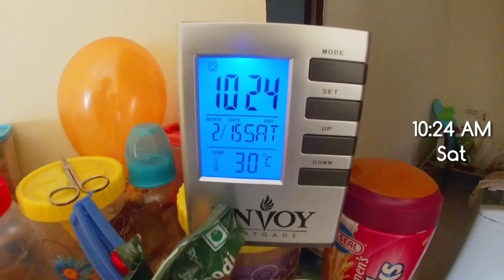Family trip to Mullayanagiri | Highest peak in Karnataka | Gopro Hero 7| Seldomtrack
Mullayanagiri is the highest peak in Karnataka,India
13°23′26″N75°43′18″E. Mullayyanagiri is located at
in the Chandra Dhrona Hill Ranges of the Western Ghats
of Chikkamagaluru Taluk. With a height of 1,930 metres (6,330 ft),it is the fourth highest peak between the Nilgiri hills and the Himalayas, after Vavulmala,Chembra Peak
and Banasura Hill. The summit of Mullayanagiri houses a police radio relay station. Seethalayyanagiri is a prominent peak is adjacent to this place.

Products I use for  vlogging
1 ) dji osmo mobile 3
2 ) gopro hero7 silver